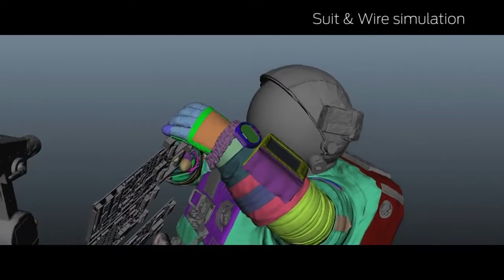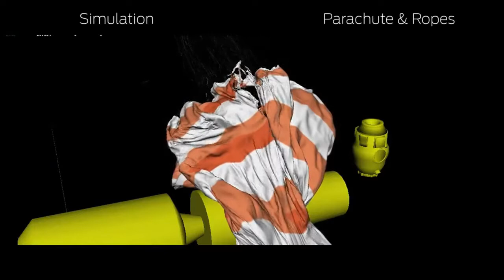Qravitasiya filminin çəkliş səhnələri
Dr. Rayn Ston ağıllı bir tibb mühəndisidir və təqaüdçülüyündən əvvəl son vəzifəsinə çıxan qabiliyyətli və təcrübəli astronavt Matt Kowalskyın rəhbərliyində ilk kosmos səfərinə çıxır. Hər şey yolunda kimi görünərkən təkrarlanan bir kəşf gedişi əsnasında fəlakət yaşanır. Məkik toqquşan bir cisim nəticəsi məhv olar. İki elm insanı kosmos boşluğunda tək qalırlar. Yer üzü ilə ünsiyyətləri tamamilə qopmuşdur və sonsuz qaranlıqla baş başadırlar. İndi qorxunun yerini çaxnaşma alır, üstəlik var olan məhdud oksigenləri də get-gedə tükənməkdədir. İkili evə, dünyaya qayıtma yolunu tapa biləcəkdirmi?